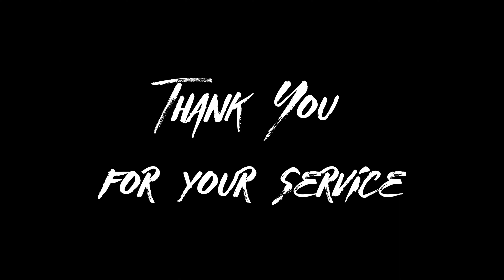Hope Harbor - Anaheim District Work & Witness Group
Fourteen volunteers from churches in the Anaheim District, led by District Missionary President Jan Anderson Stone, took a Work and Witness trip to Hope Harbor Transitional Home in Capitan, New Mexico (Puerto Esperanza Inc, dba Hope Harbor) August 20-28, 2022. Each team member had a special reason and passion to serve this mission that is a two-year home for women and children out of domestic violence. This Christ-centered mission offers hope and healing as well as education and full support while lives are restored. The team was housed at the New Mexico District Camp, Bonita Park Camp and Conference Center. One team member received his call to preach at Bonita Park when in college. The project was to create a playground, swings, raised beds for gardens, and fencing for women and children to have a safe healing outdoor space. The hard-working team installed 450 pickets in 8’ fences, built three planter boxes, mowed 3 acres of field and yard, hung swings and built a playground that was donated by the school district head start program. In the six full days of hard work, all was accomplished with excellence. They transformed an over-gown empty yard to a beautiful playground and garden for children that have never had the freedom to play in safety and beauty. The value of their labor was approximately $14,000. The value in the Kingdom: Priceless. This Work and Witness team prepared our outdoor space for the families that will call Hope Harbor home after escaping abuse. This work has eternal value. We are grateful beyond words for the gift and blessings of the hard work, and the faithful support and encouragement. The project is in the final phases of remodel and projected to open late 2022.

To learn more or to support Hope Harbor, or see us on FaceBook at Hope Harbor New Mexico